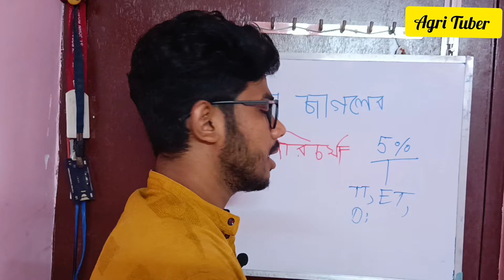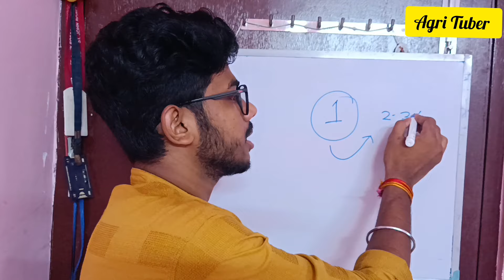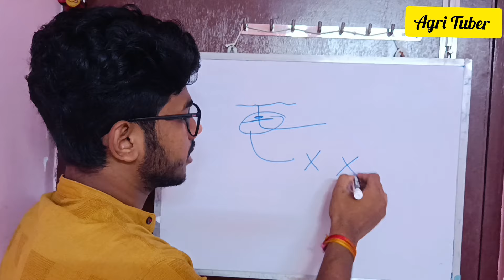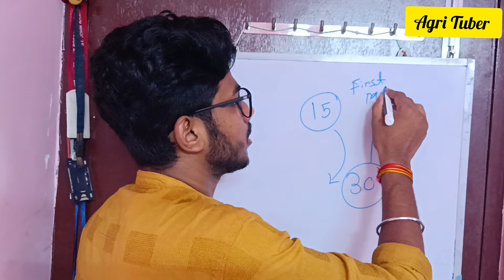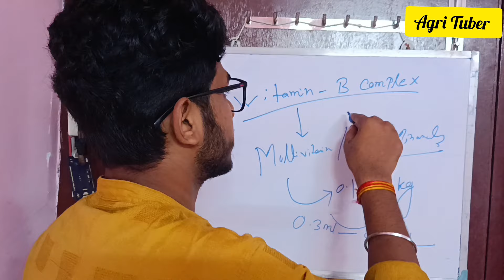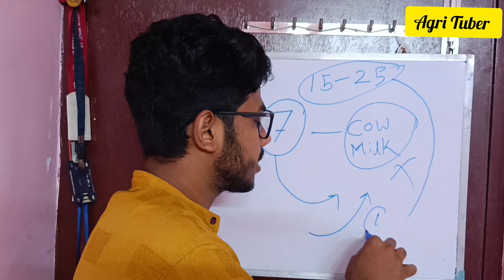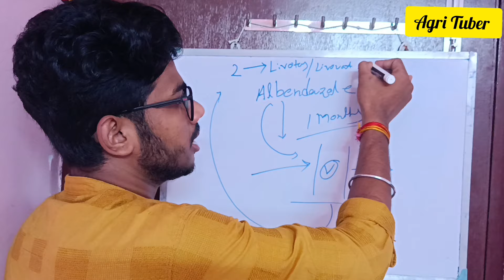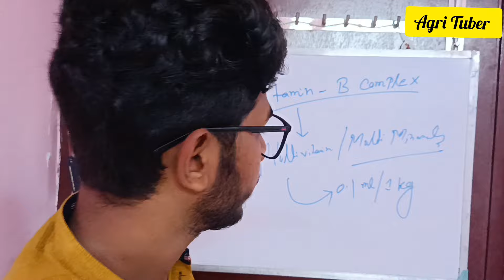বাচ্চা ছাগল কে রোগমুক্ত রাখার উপায় || ছাগলের যত্ন || ছাগল খামার || ছাগল পালন || ব্ল্যাক বেঙ্গল ছাগল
বাচ্চা ছাগল কে রোগমুক্ত রাখার উপায়। কিভাবে বাচ্চা ছাগল কে রোগ মুক্ত রাখবেন। ব্ল্যাকবেঙ্গল ছাগল পালন।

ব্ল্যাক বেঙ্গল ছাগল পালন কিভাবে করবেন ।
ছাগল পালন ও পরিচর্যা।
বাচ্চা ছাগলের ওষুধ
ব্ল্যাক বেঙ্গল বাচ্চা ছাগলের পরিচর্যা।
ব্ল্যাক বেঙ্গল বাচ্চা ছাগল পালন।
বাচ্চা ছাগল মারা যাবার কারণ।
ছাগলের বাচ্চা জন্মালে যত্ন কিভাবে নেব।
ছাগলের বাচ্চা জন্মালে কি করব।
ছাগল পালন পদ্ধতি।
ব্ল্যাক বেঙ্গল ছাগল পালন পদ্ধতি।
ছাগলের ওষুধ ও ভ্যাকসিন।
ছাগলকে ডিওরামনিং করার উপায়
মা ছাগলের পরিচর্যা।
ছাগল ফার্মের যত্ন।
ছাগল ফার্ম করার উপায়
ছাগলের বাচ্চা হবার পর যত্ন

For any extra Information please contact